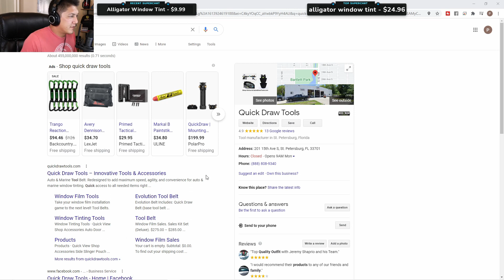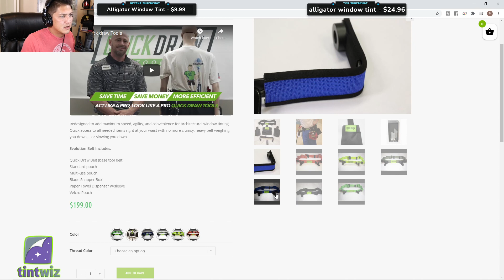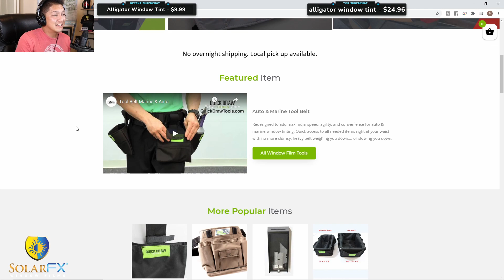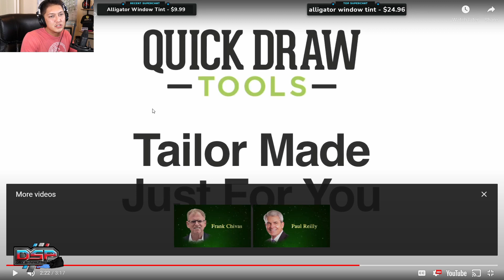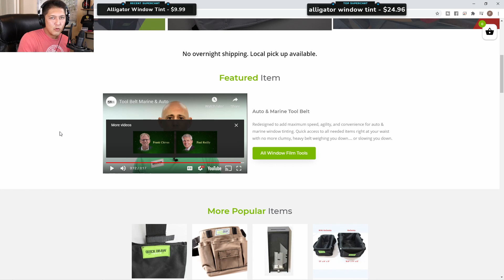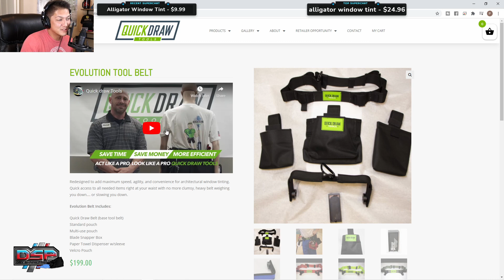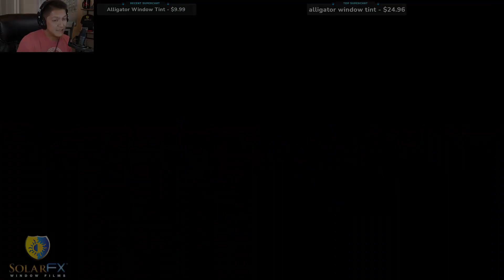Taking a look at Quick Draw Tools by Jeremy Shapiro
Pulled this from a recent Livestream. In this video we take a look at a couple belts from Quick Draw Tools by Jeremy Shapiro.